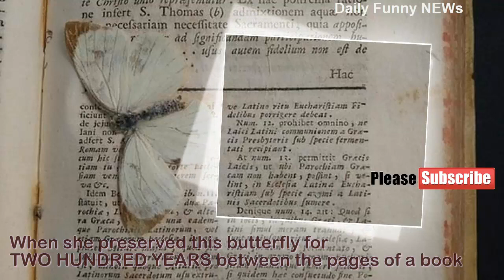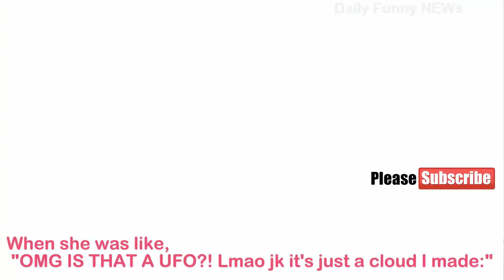10+ Times Nature Did Whatever The Fuck She Felt Like Doing HD